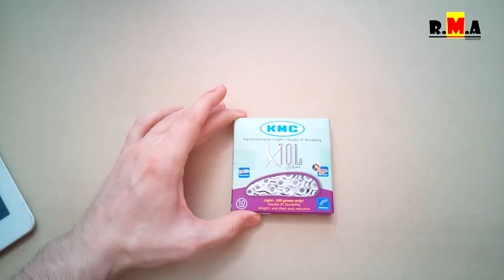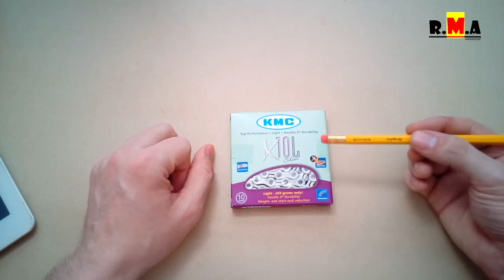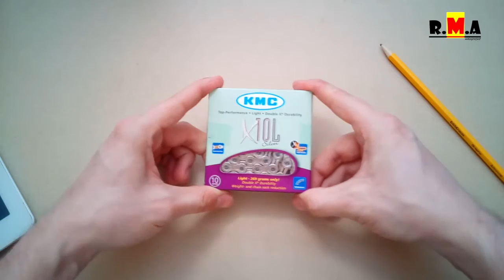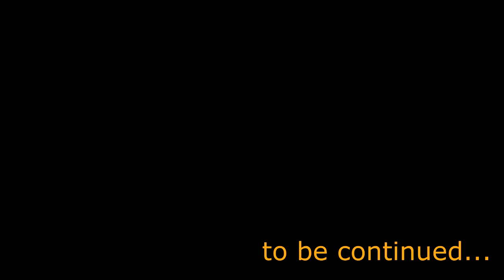цепь KMC X10L